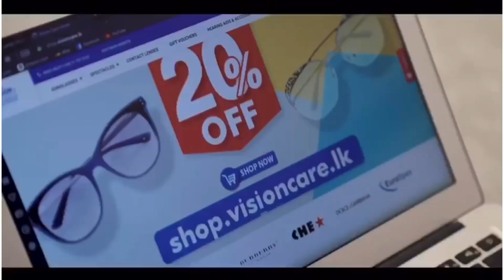கணவனா அல்லது மனைவியா - யார் பெரியவர் ? | இதயத்தோடு இதயம் | Heart to Heart | Sooriyan FM | Rj Ramesh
கணவனுக்கும் மனைவிக்குமிடையிலான புரிந்துணர்வு இல்லையெனில், அந்தக் குடும்பத்தின் நிலையும், பிள்ளைகளின் எதிர்காலமும் மிகப் பெரிய கேள்விக்குறியாக மாறிவிடும்.

தம்பதியினர் திட்டமிட்டு வாழ்க்கையை நகர்த்த தெரியவில்லையெனில், வாழ்க்கை சூனியமாகி விடும். புரிந்துகொண்டு பக்குவமாக நடந்துகொண்டால் வாழ்க்கை சிறப்பு.

இதயத்தோடு இதயம் | சூரியன் எப்.எம் | Sooriyan FM | Rj Ramesh | Idhayathodu Idhayam | Tamil Motivation | Tamil Talk Show | Life Style | Colombo | No 1 Radio Station | Best Motivational Show | Motivational Songs | Tamil Latest Songs | Ramasamy Ramesh | Sooriyan FM Ramesh | Motivational Speech